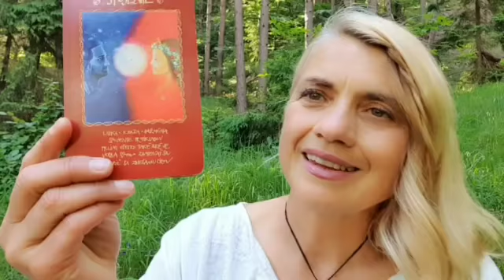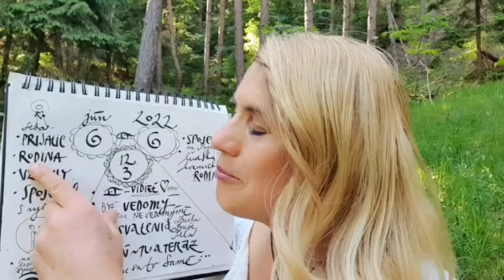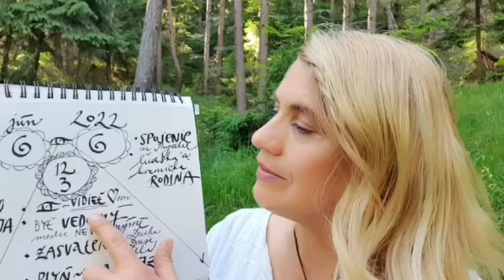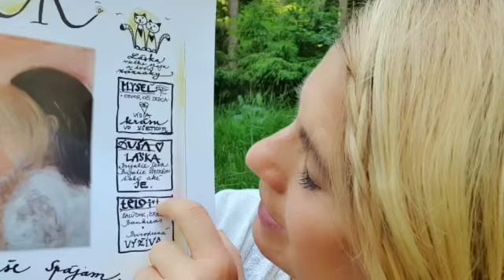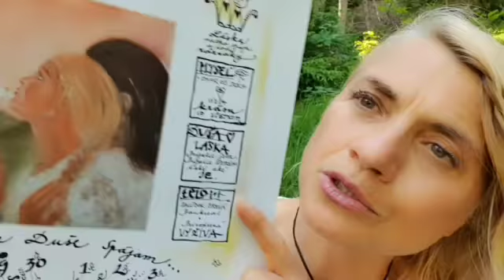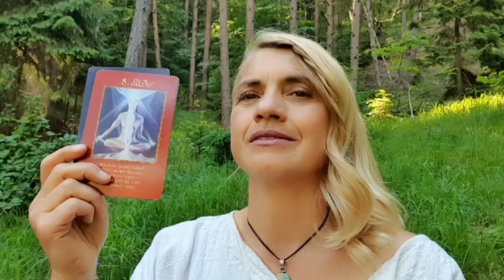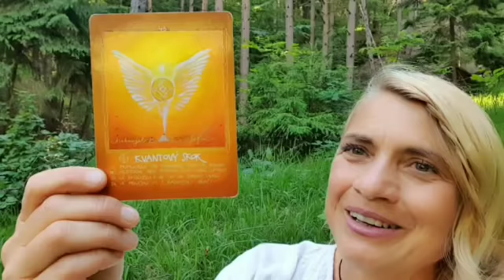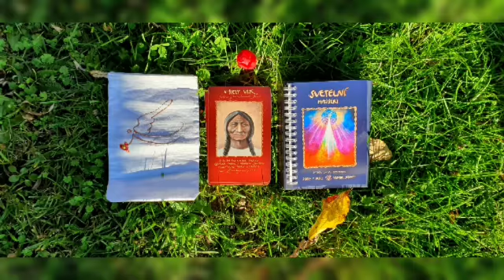JÚN 2022 - najmocnejšia sila neba i zeme v ľudskom srdci - LÁSKA❤☀️